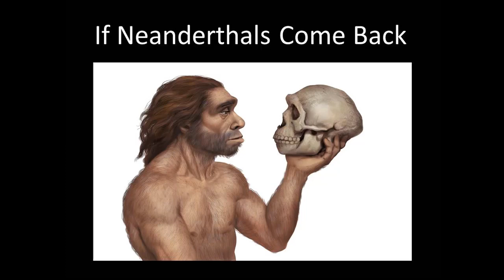If Neanderthals Come Back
If Neanderthals Come Back is a song about what would happen if the Neanderthals return to modern day society.  What would they be able to do, such as driving a car, learning to read and write; how much they would be like us today; and would be accept them or exploit them? The song points out that they lived very successfully for over 200,000 years, and that today scientists can really bring them back.
It's a music video produced by Changemakers Productions and MyPromeo which are divisions of Changemakers Publishing, which features books on self-help, memoirs, self-publishing, social issues, criminal justice. The company also helps clients with self-publishing and ghostwriting their books. The company has published over 150 books, 50 with traditional publishers, 100 independently published.  Its website is changemakerspublishingandwriting.com.